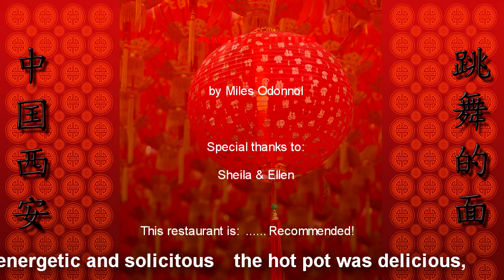Dancing Noodles - Chinese Restaurant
Friends took me to a HaiDiLao Hot Pot restaurant in Xian. Very busy restaurant, and very energetic crew. I guess no one ever told them "Don't play with your food." What fun!